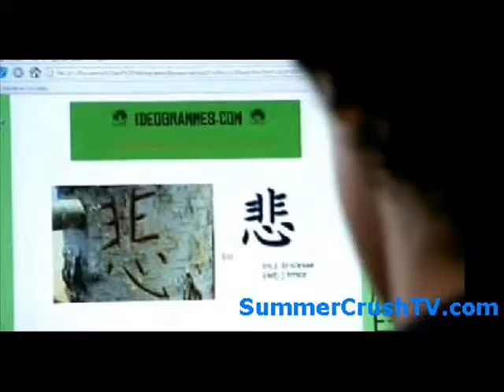Summer Crush (Foudre) - Ricorda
Immagini di Summer Crush per non dimenticarlo mai.
© France Television - ALP - Terence Films - Facades Music